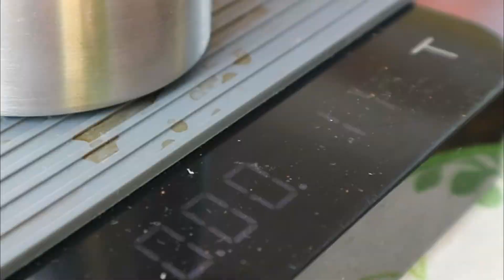Simple B-Roll of: Kape ni Ate Joann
This stuff was the earthiest coffee I had ever tasted. Earthy. That's the perfect way to describe it. I wish I could share that kind of flavor to you, but instead I can share "the making of.." Joann's cup of coffee.